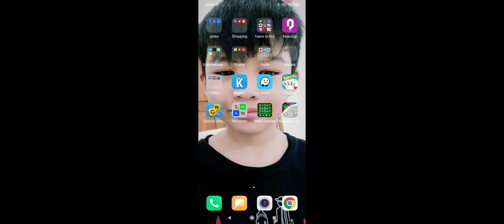obby Ruze Wolrd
actually i spell world not wolrd